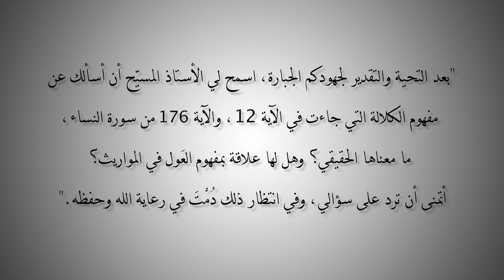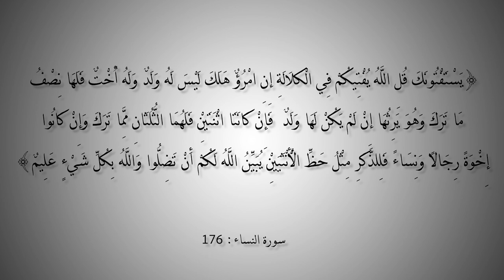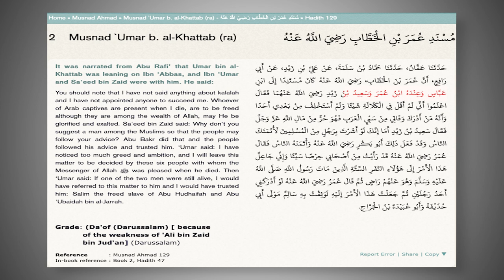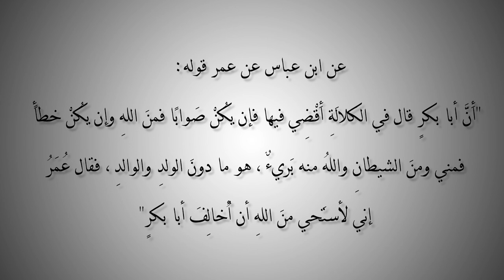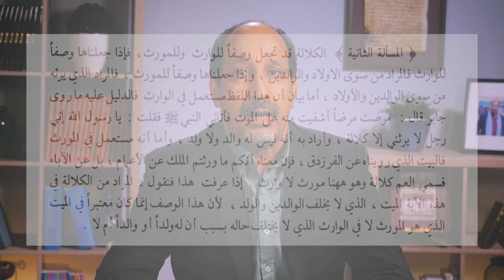التاريخ المبكر للإسلام | الحلقة 152 | مشكلات فقه المواريث في الإسلام